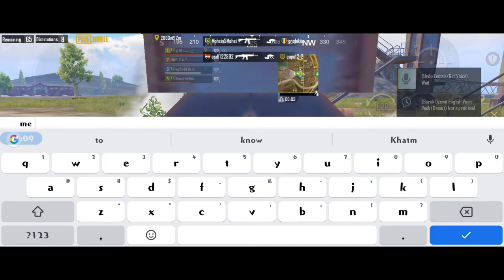OMG! My Sony Xperia 1 Best Top Clutches Moments 😱 | Pubg Mobile Gameplay